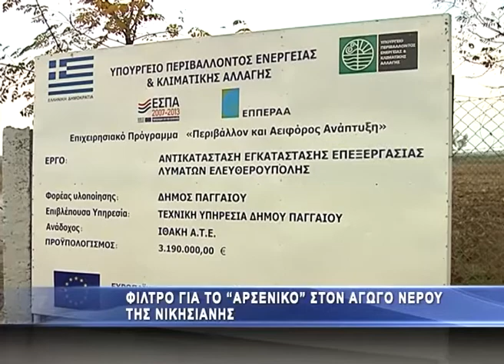Φίλτρο για το αρσενικό στον αγωγό νερού της Νηκίσιανης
Ένα νέο φίλτρο, το οποίο θα τοποθετηθεί στον αγωγό ύδρευσης που ανακαλύφτηκε τυχαία, όπως είπε ο δήμαρχος Παγγαίου, θα δώσει λύση στο πρόβλημα της ύπαρξης του βλαβερού για τη δημόσια υγεία στοιχείου «Αρσενικό», στο νερό της Νικήσιανης.